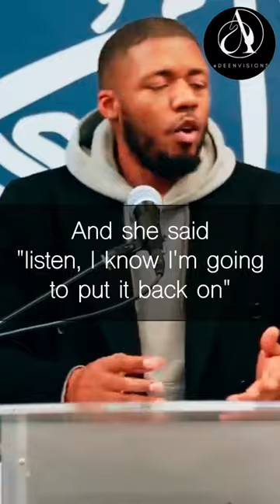Died outside a Nightclub!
Support the team for more content.